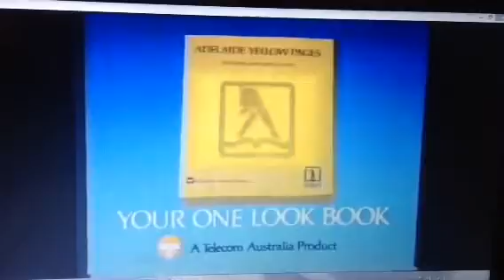Yellow Pages 1984 Ad